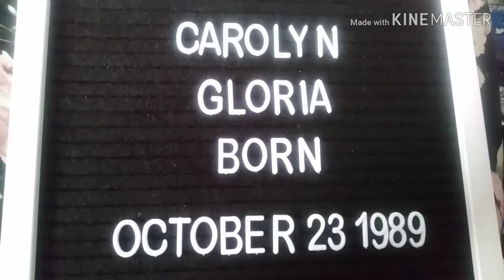My 29th Birthday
Hey everyone today is 0ctober 23 and its my birthday im am very blessed to have all of you in my life❤ Thanks so much for all the support